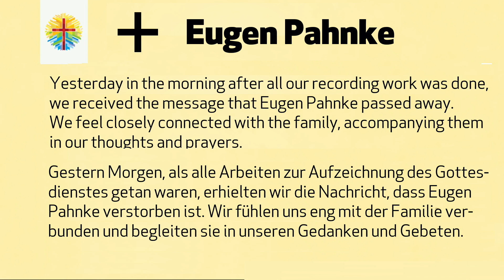24. Januar 2021 Abkündigungen auf Deutsch @ Martin Luther Kirche Toronto mit Iris Schweiger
Herzlich Willkommen zu den Abkündigungen für den Deutschen Gottesdienst am 24. Januar 2021, der 3. Sonntag nach Epiphanias, mit Iris Schweiger von der Martin Luther Kirche in Toronto, Kanada.

Welcome to the announcements for the German Service on January 24, 2021, 3rd Sunday after Epiphany, from Martin Luther Church Toronto by Iris Schweiger.

Please check in with us again for the English Service next Sunday.

Liebe Mitglieder und Freunde der Martin-Luther-Kirche
wir folgen weiterhin Umleitungen, die uns eine Weile lang auf neue Wege führen, bis wir dann unser vorherbestimmtes Ziel erreichen.

Während der Kirchenvorstandssitzung am Dienstag letzter Woche [19. Januar 2021] wurde beschlossen, die Jahreshauptversammlung bis auf weiteres zu verschieben. In normalen Zeiten verpflichtet uns unsere Verfassung, im Februar oder März ein jährliches Treffen abzuhalten. Die Situation in dieser Pandemie bietet uns jedoch, laut Mitteilung der Eastern Synod/ ELCIC, Flexibilität. Unsere Gemeinde ist finanziell gut aufgestellt, die Instandhaltung läuft wie gewohnt und vor allem sind wir weiterhin eine sehr aktive Gemeinschaft von Christen. Wir werden die COVID-19 Situation weiterhin genau beobachten und hoffen, später im Jahr eine  Hauptversammlung in Person anbieten zu können.

In der Zwischenzeit werden wir uns auf die wichtigste Entscheidung konzentrieren, vor der unsere Gemeinde derzeit steht; einen neuen Pastor zu finden und auszuwählen.Wenn sich die Kandidaten an den Wochenenden des 21., 28. Februar und 7. März 2021 bei uns vorgestellt haben, bekommen Sie die Möglichkeit, für einen der Kandidaten zu stimmen. Zuerst ist es die Aufgabe des Suchkomitees, eine/n der potenziellen Pastoren/innen auszuwählen und dem Kirchenvorstand diesen Vorschlag mit Begründung vorzulegen. Dieser wird erörtert und entschieden. Danach werden Sie, die Gemeindemitglieder, über alle möglichen Kommunikationskanäle informiert und können geheim abstimmen. Weitere Informationen zu diesem Prozess werden in den kommenden Wochen bereit gestellt.

Jeder Gottesdienst ist ab 11.00 Uhr auf Webseite/YouTube zu sehen. Zusätzlich bieten wir von jetzt an mehr Gemeinsamkeit an. Wenn Sie dabei sein möchten, loggen Sie sich ab 10.50 Uhr im Zoom Link des Kirchenkaffees ein, um den Gottesdienst zusammen zu erleben.

Und wie immer: Für alle unsere Online-Angebote bitte über Eventbrite anmelden oder im Kirchenbüro via Telefon oder E-Mail. Am einfachsten ist es, die Informationen unserer wöchentlichen E-Mail zu entnehmen. Dafür bitten wir Sie, sich auf unserer Webseite zu registrieren oder das Kirchenbüro zu kontaktieren.

Unsere deutsche Radioandacht finden Sie auf unserer Internetseite und jeden Sonntag live um 9.30 Uhr auf CHLO Radio AM530.

Und hier unsere Programme:
Bitte lassen Sie uns so bald wie möglich wissen, wenn Sie bei einem Winter- oder Frühlingsbasar mitmachen möchten. Seit dem Aufruf der letzten Woche haben sich schon einige gemeldet. Es wird bunt und wunderschön, machen Sie mit. Und keine Sorge, Sie brauchen keine technischen Fähigkeiten bis auf das Fotografieren ihrer Handarbeit.

Sowohl "Masken für Gutes", wie auch "Suppe und Segen" werden fortgesetzt. Wenn Sie Zeit, Talente, Fragen und Geldspenden haben, wenden Sie sich bitte an Vikar Adam McComb , das Kirchenbüro oder an um herauszufinden, wie Sie diese Projekte am besten unterstützen können.

Hiermit enden die Abkündigungen. Es wünscht ihnen, Gottes Reichen Segen und Gesundheit. Herzlichst Ihre Vorstandsvorsitzende Iris Schweiger

Martin Luther Evangelical Lutheran Church
2379 Lake Shore Blvd West, Toronto, Ontario, Canada M8V 1B7

Martin Luther Church Toronto is a member of the Evangelical Lutheran Church in Canada (ELCIC) and partners with the Evangelische Kirche in Deutschland (EKD).